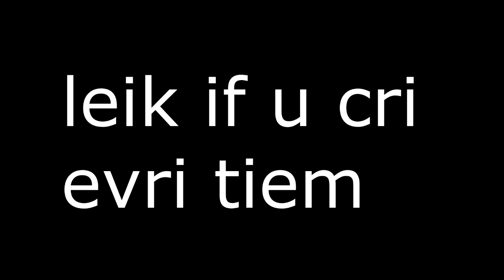TOPLESS SEXY SHANE LICKS EXPLOSIVE GOATS WTFOMG!!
r.i.p headphone users...SO SEXY OMG WTF BBQ GOATY I LOVE U

Username► aarointheknee